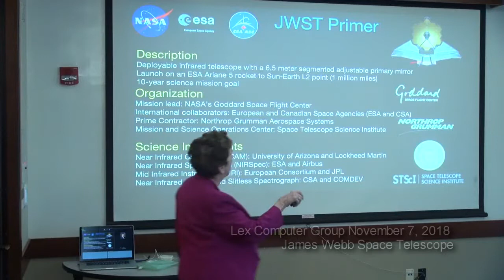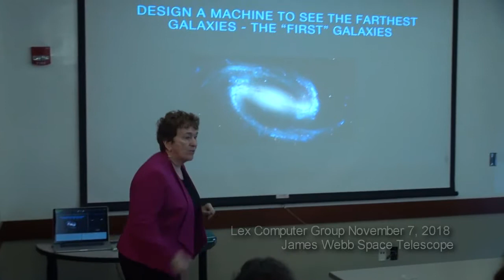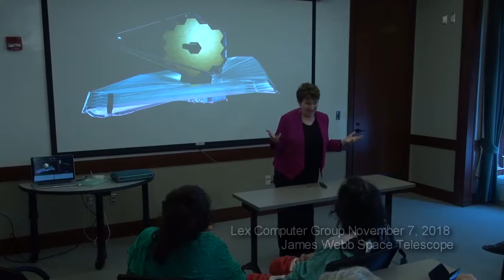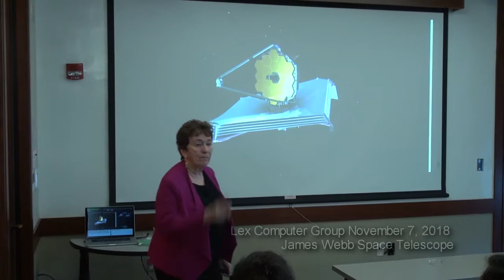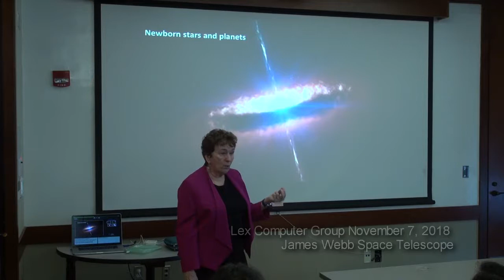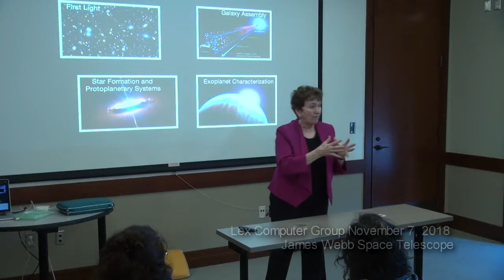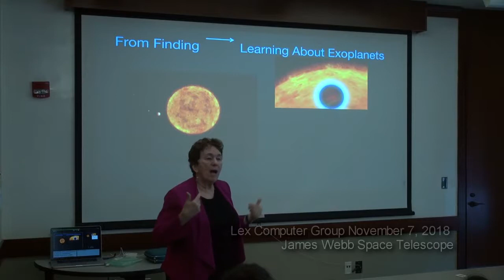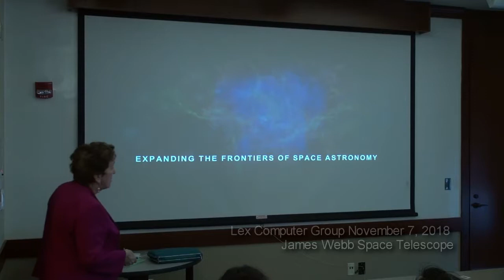The James Webb Space Telescope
The James Webb Space Telescope is a follow-on project to the Hubble Space Telescope planned to be launched into an orbit 1 million miles from Earth.  It employs advanced light- and noise-reduction capabilities and extensive autonomous operation to deploy and provide a view into deep space that will exceed the capabilities of Hubble.
Presented by Kathryn Flanagan, head of the Mission Office for the James Webb Space Telescope; presented at Lexington Community Center (Lexington MA) on November 7, 2018 to the Lexington Computer and Technology Group.